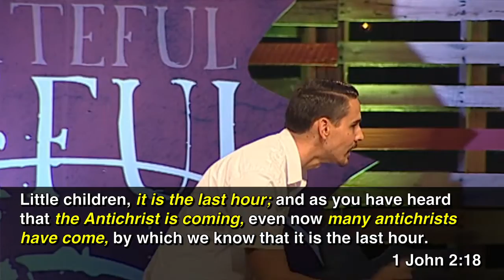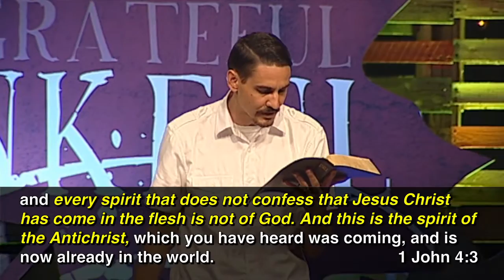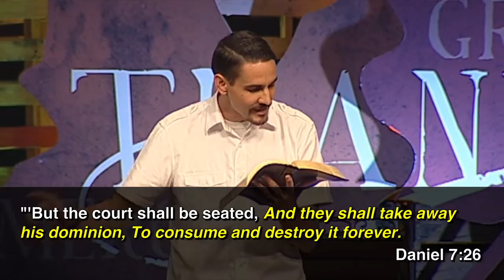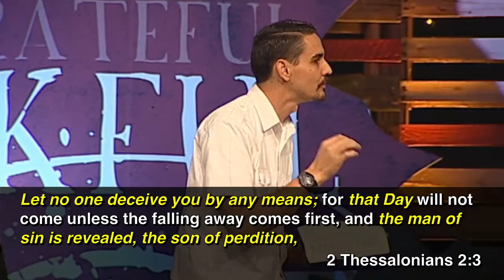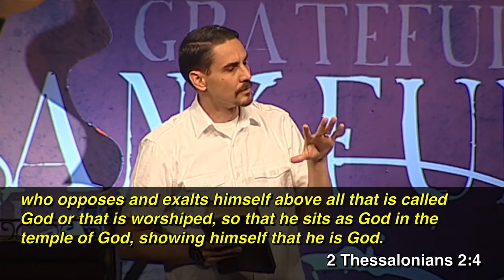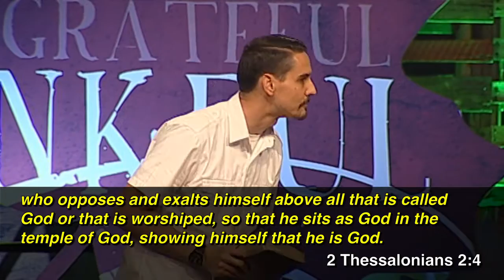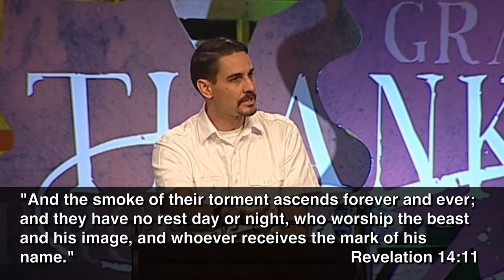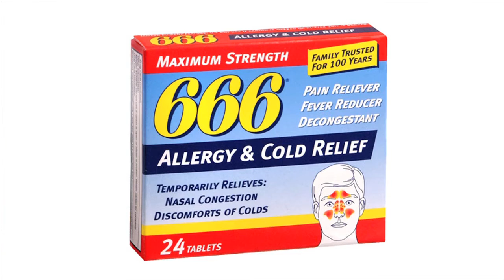"End Times - Part 4" by Pastor Dan Roth